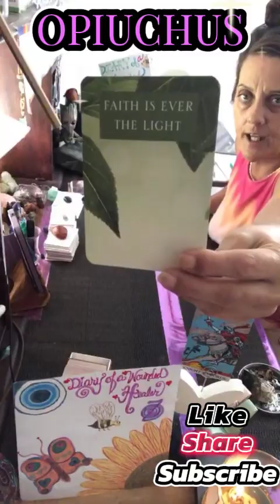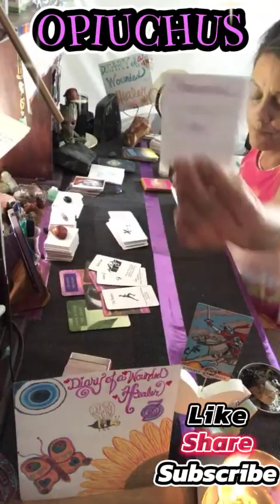⛎🦉⛎ Opiuchus ⛎🦉⛎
⛎🦉⛎ Opiuchus ⛎🦉⛎ Collective By The Book Tarot and Oracle Card Reading and Intuitive Channel 🔮

✨ Ancient Astrology Dates ✨

🦉 Opiuchus 🦉 November 30 - Dec 17

I thank you for reciprocating my energy.💜👾💜🙏💜👾💜

Please relax, enjoy the healing river of love that is flowing from Source for us to be in for the readings💕🌻🐝

⚠️⚠️ Always consult your Dr for ⚠️⚠️
        ⚠️⚠️  any health concerns ⚠️⚠️
                 ⚠️Lawyer for Legal⚠️
         ⚠️Therapist for Mental ETC ⚠️

$AuroraAtlantis

🌈✨🌈 Please relax, enjoy the healing river of sparkly rainbow bits of Love flowing from Source for us to be in for the readings. ✨🌈✨

        ⚠️⚠️  any health concerns! ⚠️⚠️